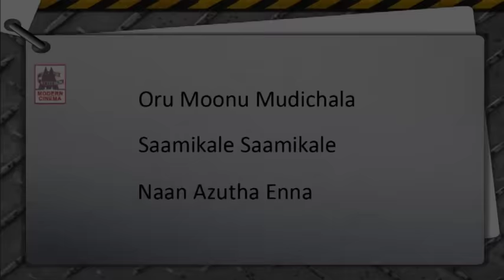vijayakanth Mathu Mayakathil paadum padalgal | விஜயகாந்த் மதுமயக்கத்தில் பாடும் பாடல்கள்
Starring - Vijayakanth
Song List
1.Oru Moonu Mudichale -  Amman kovil kizhakale
2.Saamikale Saamikale -  En Purushanthaan Enakku Mattumthaan
3. Naan Azutha Enna - Vasantha Ragam